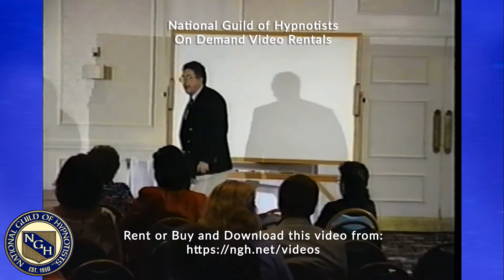Hypno-Postulate Processing with Richard Greene - 5130-93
1993 National Guild of Hypnotists Convention
Hypno-Postulate Processing
Richard Greene
Course # 5130-93
1 Hour Seminar

To Learn more about Hypnosis or if you are interested in becoming a Professional Hypnotists to help others or you are looking for a Professional Hypnotists in your area, please visit our